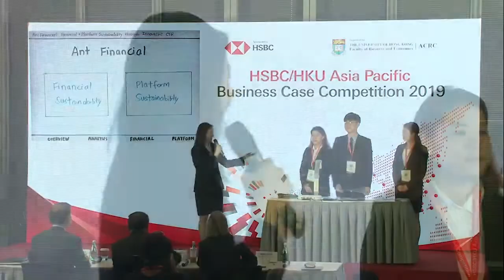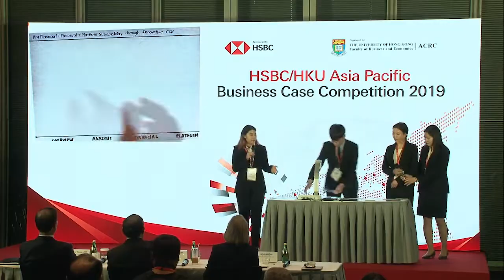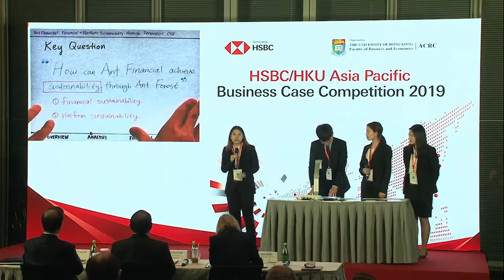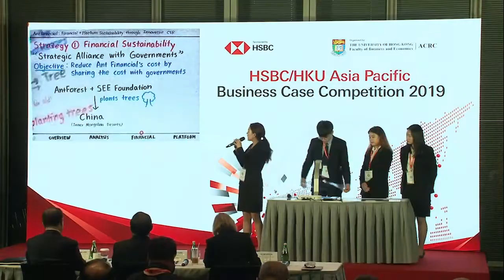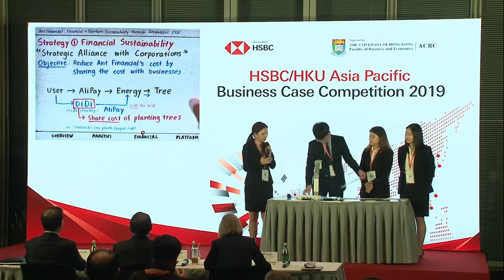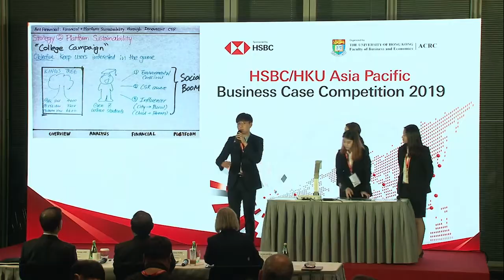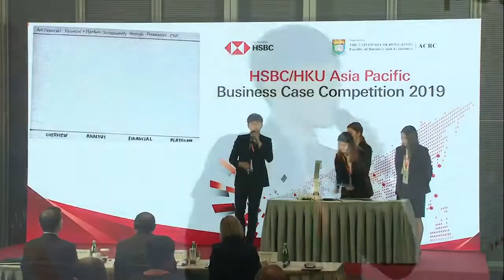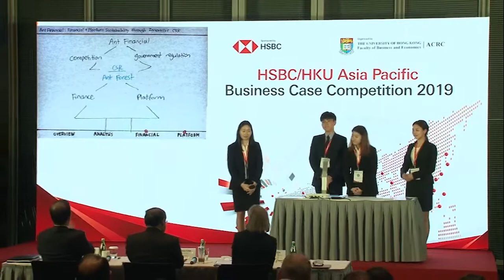2019 Final Round Yonsei University - HSBC/HKU Asia Pacific Business Case Competition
2019 HSBC/HKU Asia Pacific Business Case Competition
Final Round
Yonsei University